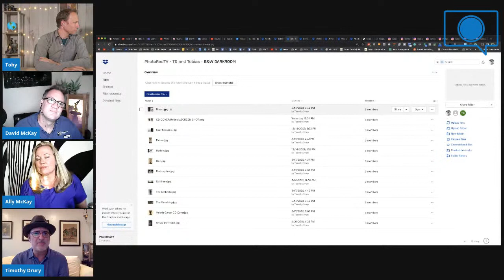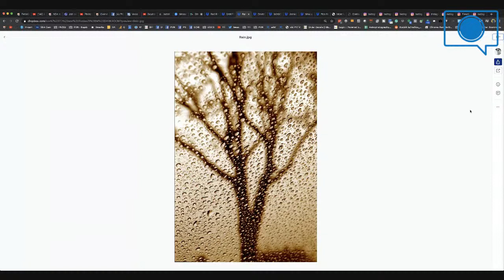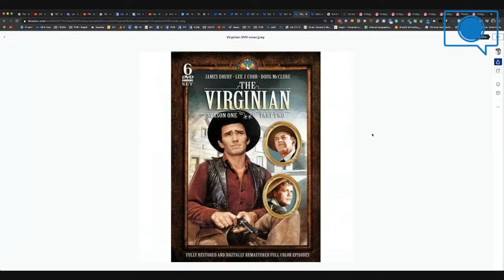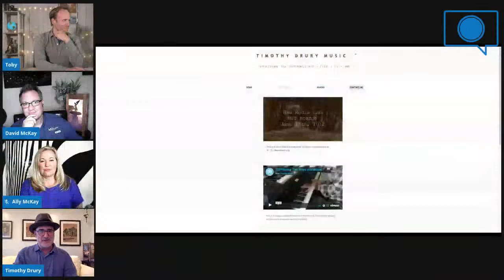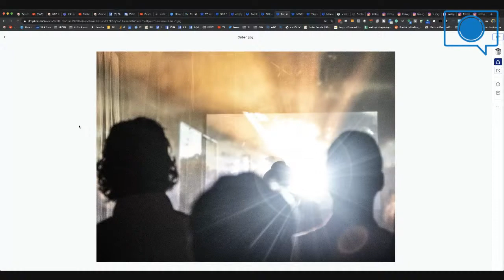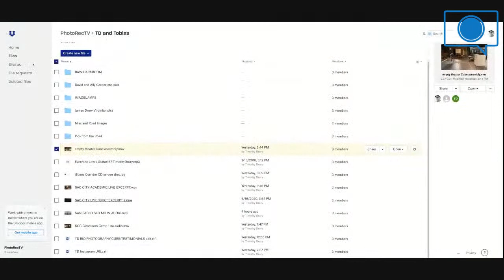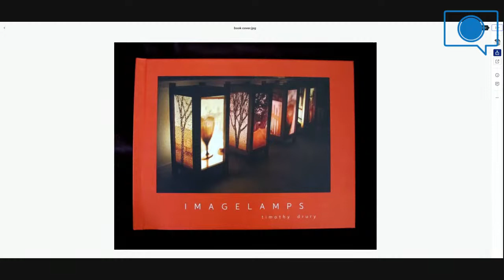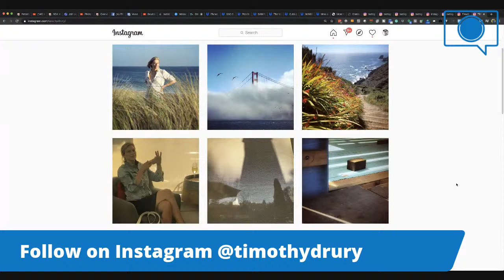Creative Lounge Ep2 - Timothy Drury - Interdisciplinary Artist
Photo Enthusiast Network and Photorec.tv are excited to be bringing a new LIVE Artist and Photography show.

We are excited to be announcing The Creative Lounge, a live format show that will have guests from around the world that are some of the top photographers and artist we know. YOU will be able to listen in AND ask them questions in a relaxed "lounge" setting virtually. These artists will have different stories and backgrounds and areas of what they do.

Timothy Drury is an interdisciplinary artist with a comprehensive background in composing for short film, documentaries and commercial spots as well as songwriting, performance, recording, producing, photography and videography. More than 25 years as a performer on world tours with some of the biggest rock bands in the music industry, such as the Eagles, Whitesnake, Don Felder, Joe Walsh, Bryan Adams, Melissa Etheridge and Stevie Nicks.